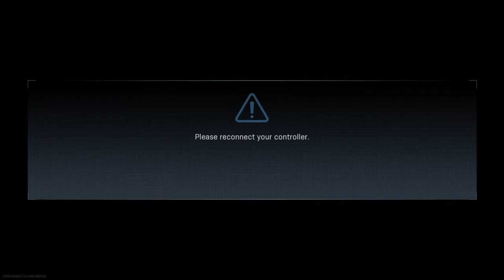Call of Duty®: Modern Warfare® gameplay multiplayer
Espero que gostem do vídeo pessoal -_- -_-